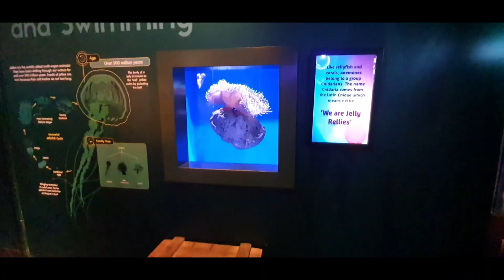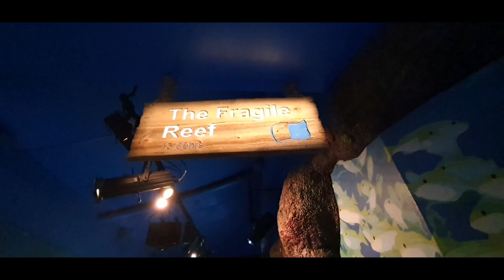SEA LIFE Sydney Aquarium || Sydney Travel Vlogs || Episode 10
SEA LIFE Sydney Aquarium is a public aquarium that features a large variety of Australian aquatic life, displaying more than 700 species comprising more than 13,000 individual fish and other sea and water creatures from most of Australia's water habitats. for more information.